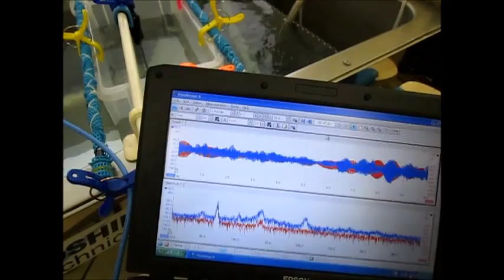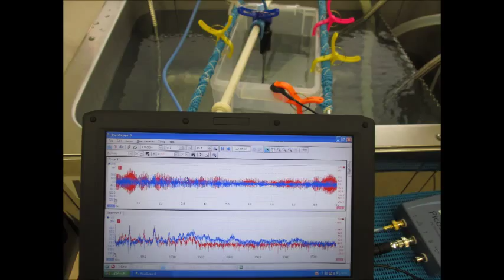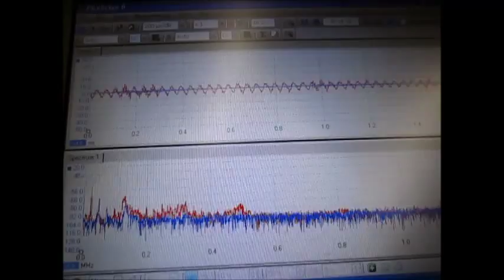超音波実験 Ultrasonic experiment （超音波システム研究所 ultrasonic-labo）